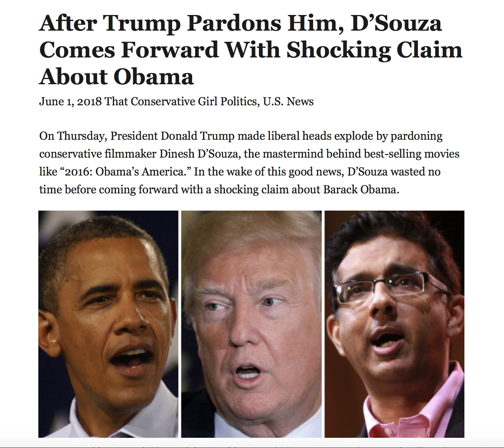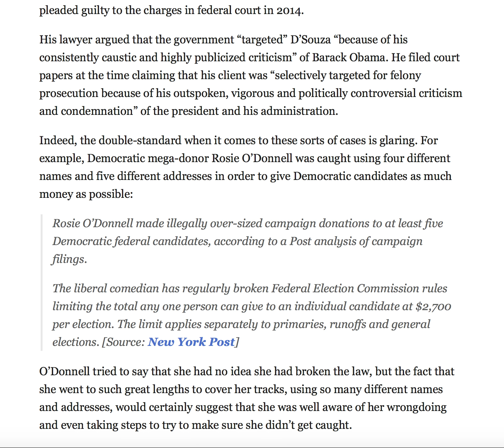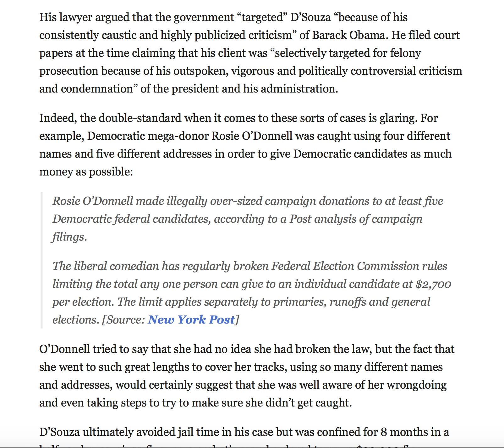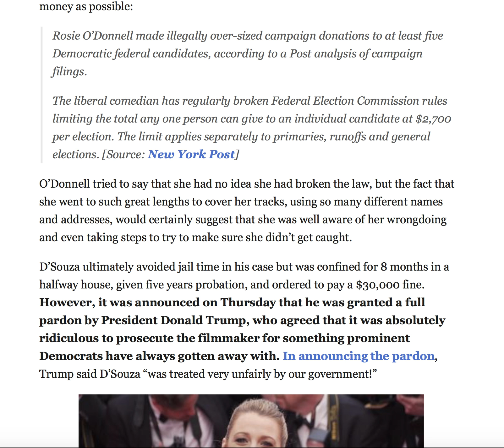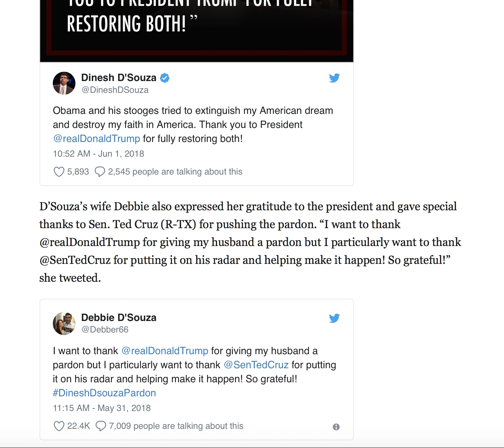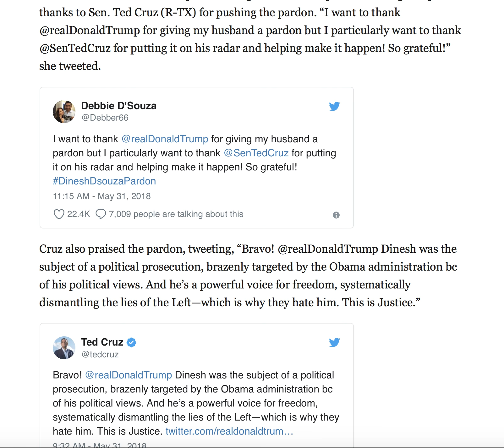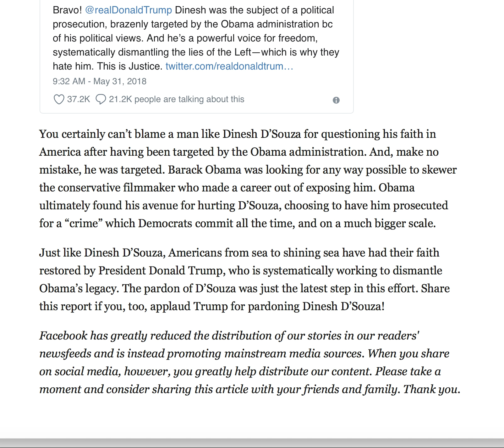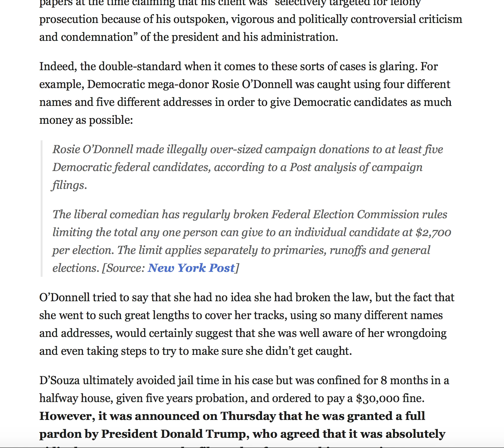AFTER TRUMP PARDONS HIM D'SOUZA COMES FORWARD WITH SHOCKING CLAIM ABOUT OBAMA!